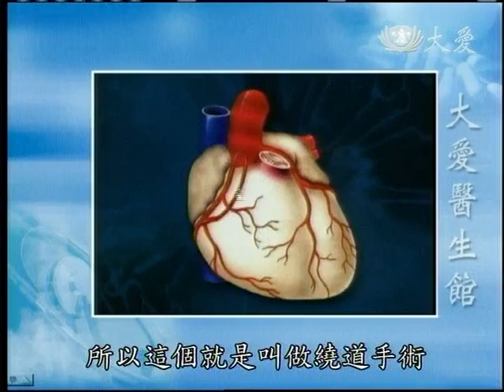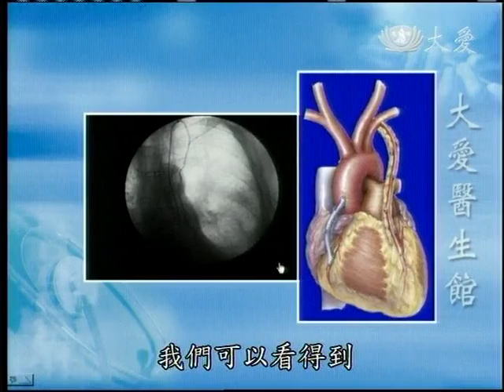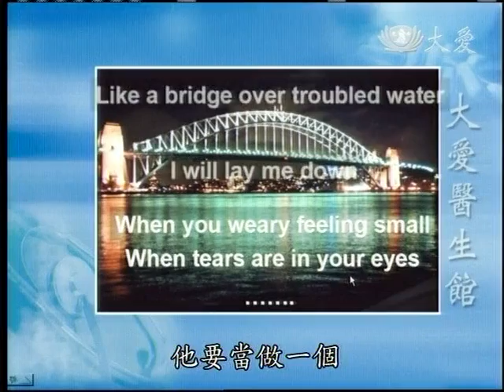20120714《大愛醫生館》動脈搭橋 冠狀動脈繞道手術